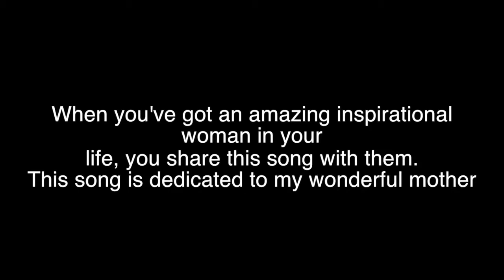Sounds of a Seed EP PROMO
A variety of Jazz, Aliah Guerra's Debut EP 'Sounds of a Seed"

This Album is dedicated to Grandpa B., My parents, My Sisters, All the future Queens in the making, and for the Lovers of Music.

Thank you to the fans for always supporting me and believing in me.
This is just the beginning!

Aliah Guerra on Spotify, Apple Music, iTunes, Amazon, Pandora etc.

Director & Videographer: Shanice Hall
Thanks for all your time and hard work!